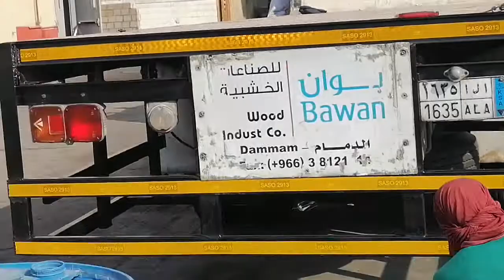Put sticker for regestration